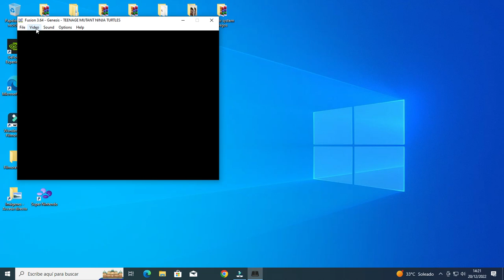T.M.N.T. - The Hyperstone Heist (Megadrive) 1992 (Parte 1)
hola este juego es de peleas callejeras con las tortugas ninja y sus enemigos esta es la parte 1 mas adelante voy a grabar la parte 2 ,si te gusto el video por favor deja tu like y suscribete que es gratis y activa la campanita para que no te pierdas ninguno de los videos de mi canal de youtube gracias saludos un abrazo gigante para todos.